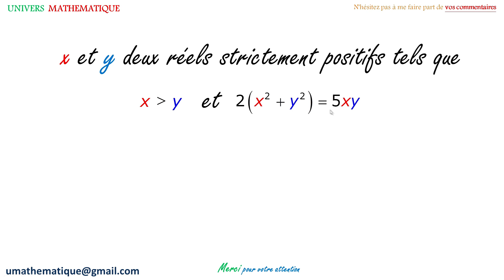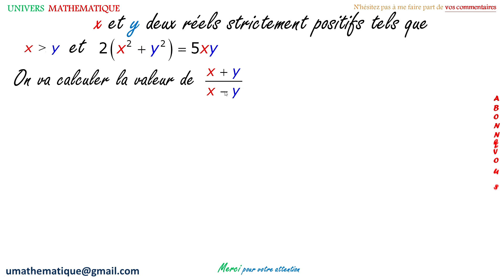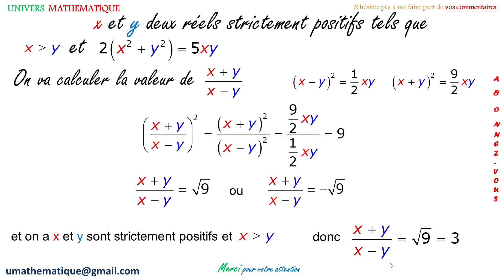Exercice sur les ensembles TCs